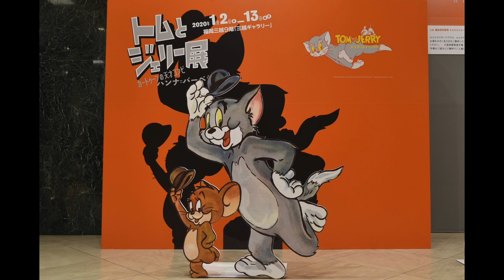トムとジェリー展が福岡市天神の三越ギャラリーで2020年1月に開催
2020年1月2日(木)から1月13日(月・祝)まで福岡市中央区の福岡三越 9階 三越ギャラリーで「トムとジェリー展」が開催されます。イベントやグッズを紹介します。

九州福岡おたくメディア